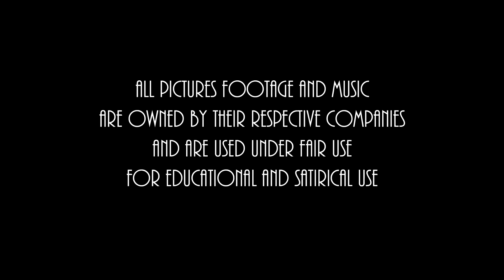Disenchanted (Spoiler Free Review) [Jack Knives Review]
Spoiler Free Review of the Disney Plus sequel "Disenchanted"